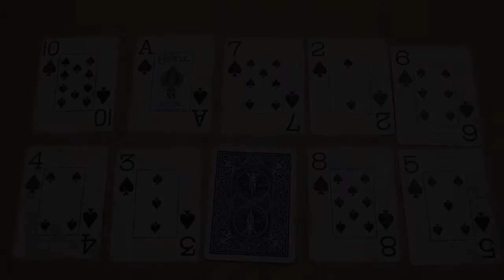Juego de Memoria y Atención para Adultos Mayores (Actividad Recreativa)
🔴 Libro con 30 Actividades de Estimulación Cognitiva para Adultos Mayores
🔴  Curso Online en Udemy: Aprende a Realizar un Taller de Memoria para Adultos Mayores